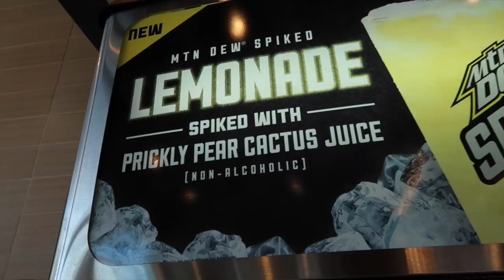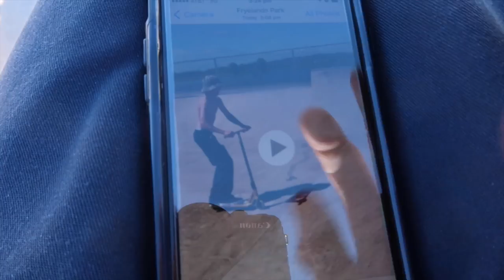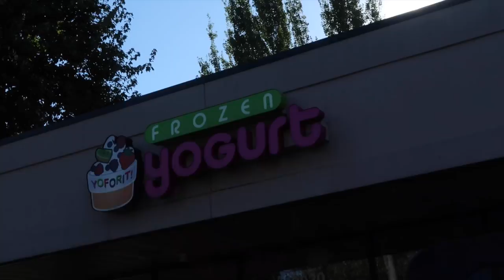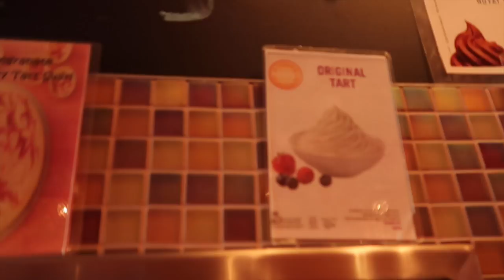KID BREAKS BRAND NEW SCOOTER CLAMP!?!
This was officially my first proper riding day in america, all the homies were out. Some i just met for he first time and some i knew from before! none the less everyone threw down hell hard and it was super sick catching up with everyone! Also such a dope park if you couldn't tell in the video but way to hot this day i literally almost fainted. How in the world did that kid snap his brand new clamp first day? i wish i also filmed it braking! HOPE YOU GUYS ENJOYED TODAYS VIDEO!!!

Flamingosis - Chillhop Essentials - Spring 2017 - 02 Ecstacy (Pay the Price)